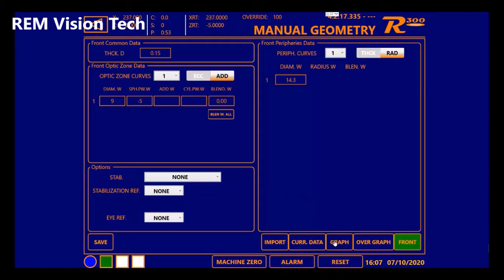R200Pro Series - Moulded soft lens, front spherical & aspherical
REM Vision Tech - Lathe R200Pro Series, moulded soft lens, front spherical / aspherical